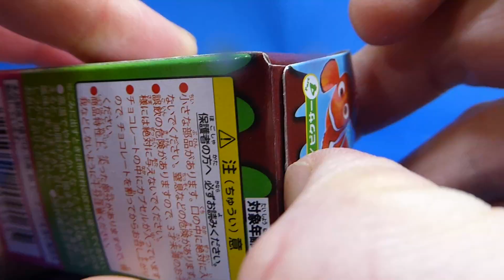【Disney】Choco Egg Finding Woody・ディズニーチョコエッグ ウッディー【ディズニー】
うっでぃーがでてびっくりー＾＾
=D